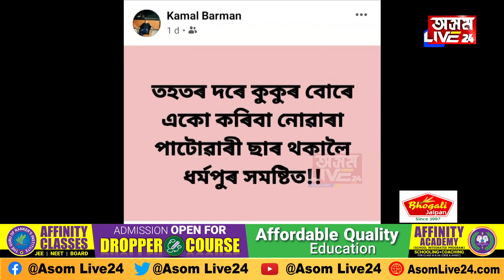উৰহৰ খং ভগা ধাৰিত ৷ মন্ত্ৰী পাটোৱাৰীৰ খং সাংবাদিকৰ ওপৰত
উৰহৰ খং ভগা ধাৰিত
মন্ত্ৰী পাটোৱাৰীৰ খং সাংবাদিকৰ ওপৰত